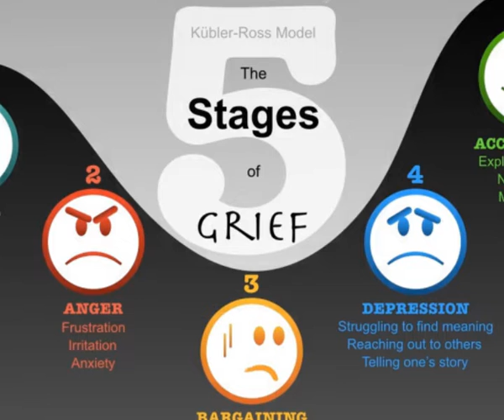Brian Anderson generation now screen dependency diocese of Santa Rosa